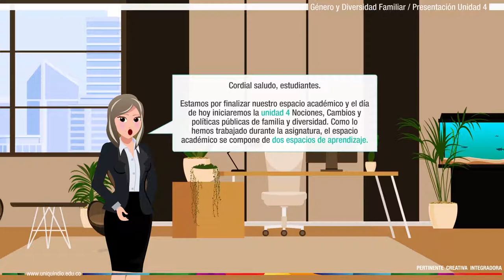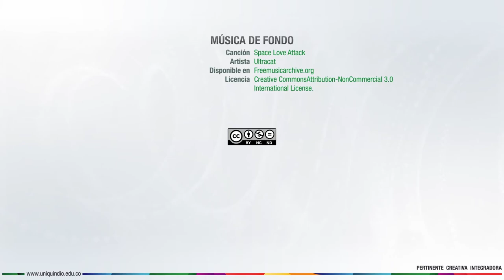Género y Diversidad familiar - Unidad 4 - Presentación